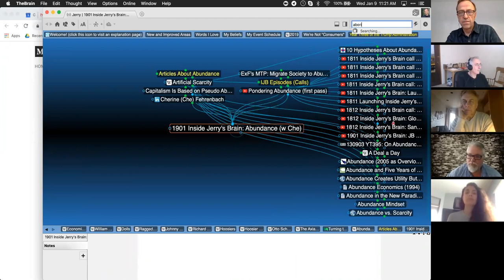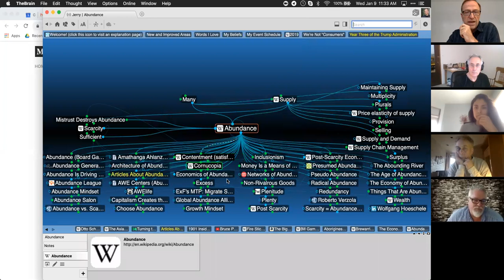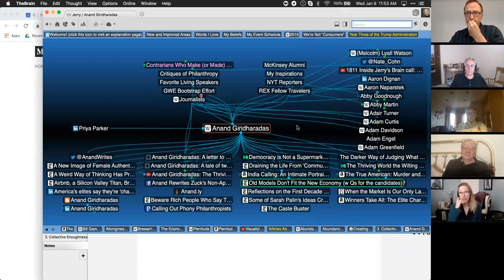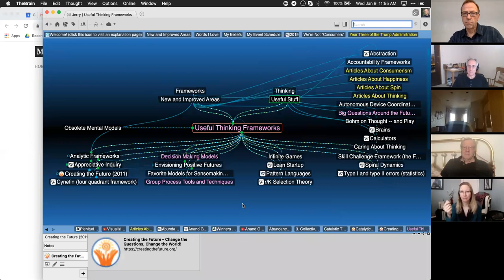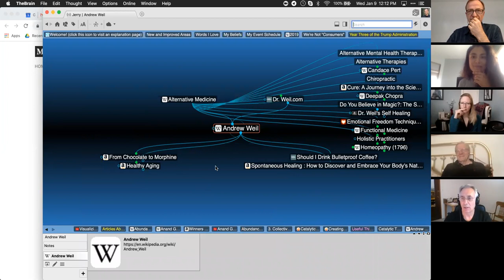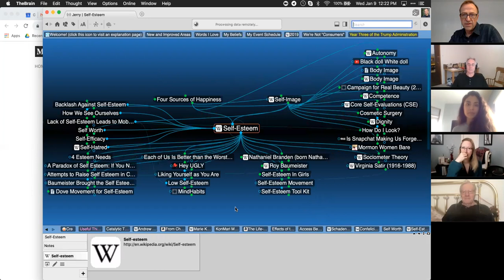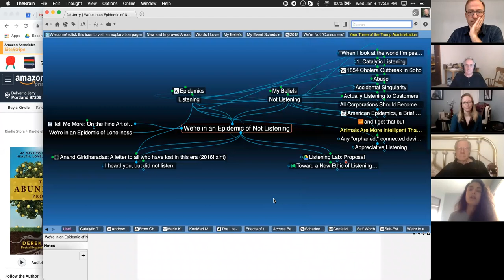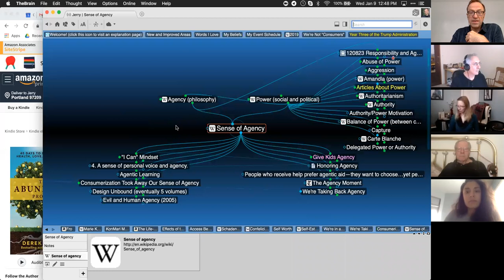Inside Jerry's Brain: Abundance, with Che Fehrenbach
Abundance sounds like a simple, useful thing, but it is neither. Abundant solar power might make energy super cheap, but abundant cheap carbs have fueled our obesity epidemic. In this conversation, we unravel some of these effects and blend in a few more.

More at InsideJerrysBrain.com, including a way to join the conversation live. Like this?